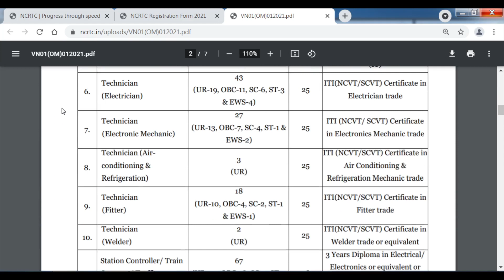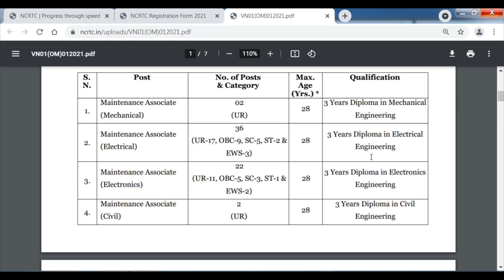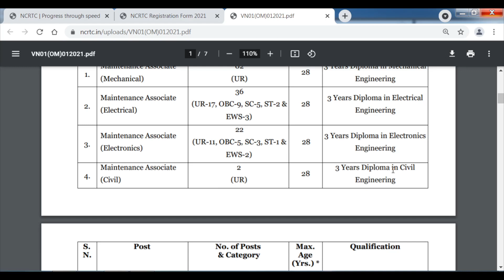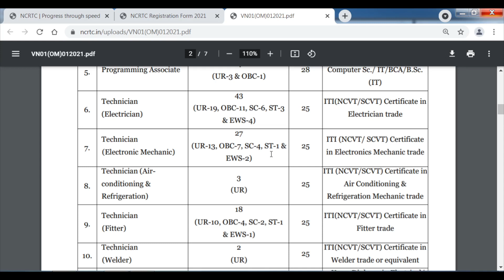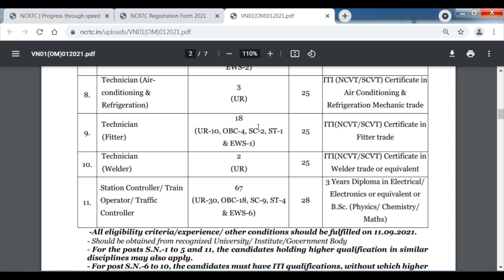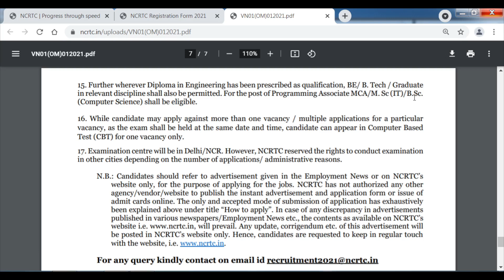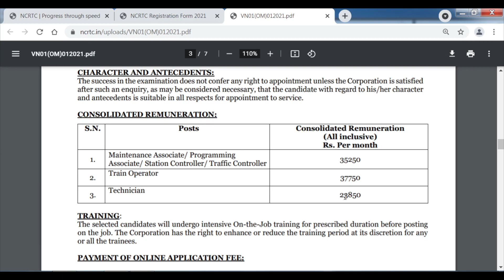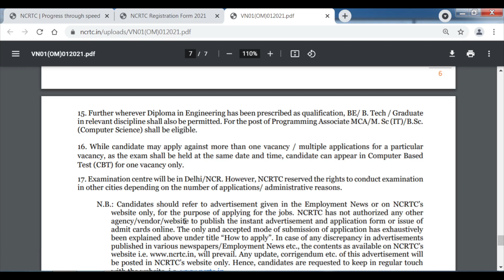INDIAN RAILWAY NCRTC RECRUITMENT 2021 | NCRTC VACANCY 2021 | STATION CONTROLLER, TECH. & OTHER POSTS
Hello Guys ! This video is about job vacancy in NATIONAL CAPITAL REGION TRANSPORT CORPORATION (NCRTC) for various posts. Here you will get complete details about educational qualifications required to apply, age limit, salary, no of posts, last date to apply, mode of selection, how to apply etc.

FOR COMPLETE DETAILS WATCH THE VIDEO TILL END.